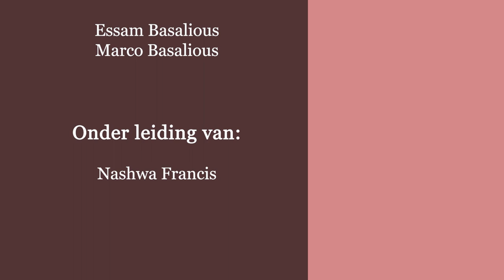الانسان كله - الحلقة الثانية - المولود اعمي